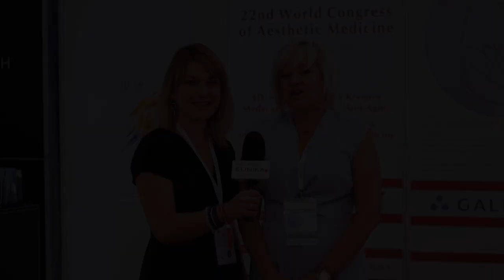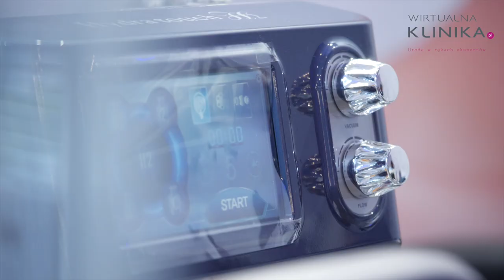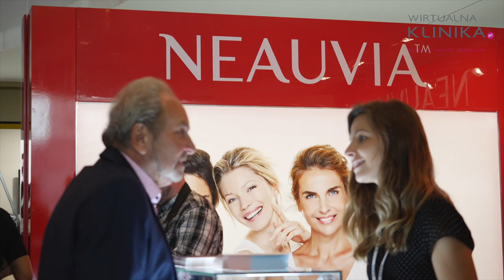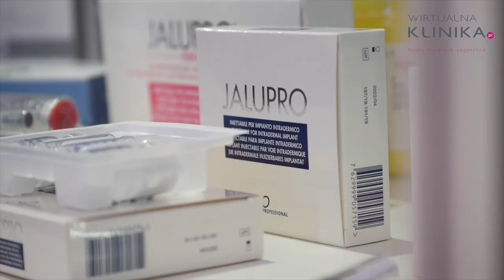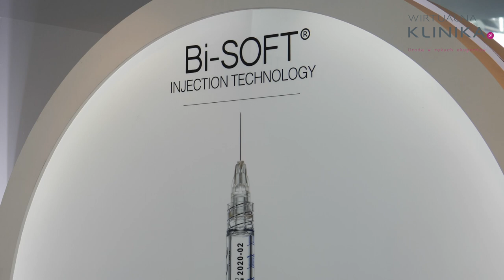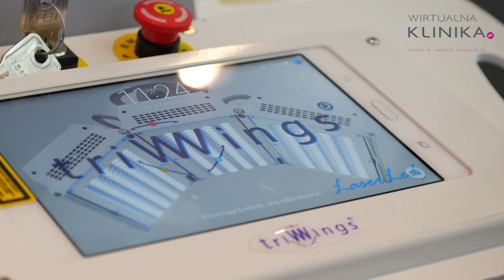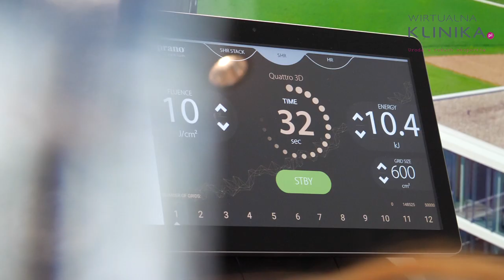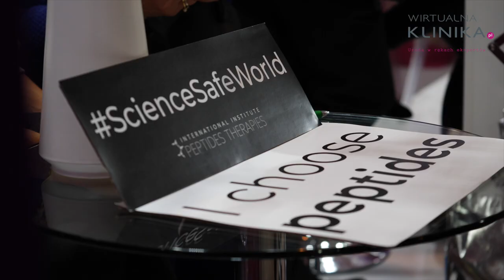XXII Światowy Kongres Medycyny Estetycznej w Warszawie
W dniach 26-29 września 2019 roku w Warszawie odbył się się XXII Światowy Kongres Medycyny Estetycznej. Organizacja tego największego w Europie Środkowo-Wschodniej spotkania branży medycyny estetycznej i przeciwstarzeniowej po raz pierwszy w historii została powierzona Polskiemu Towarzystwu Medycyny Estetycznej i Anti-Aging. Jak co roku, byliśmy tam z kamerą!

Zobacz też wyniki ankiety nt. zabiegów medycyny estetycznej przeprowadzonej wśród lekarzy